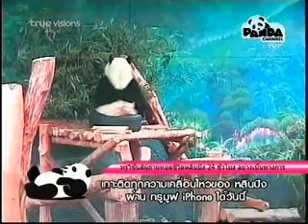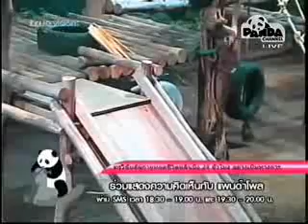Lin Ping 26042011.